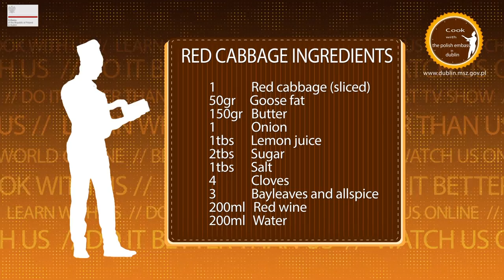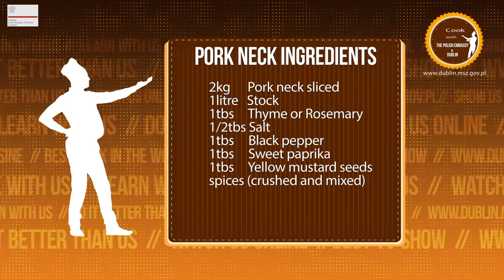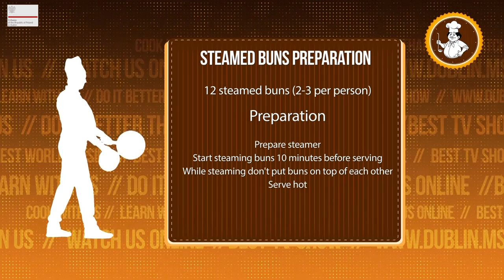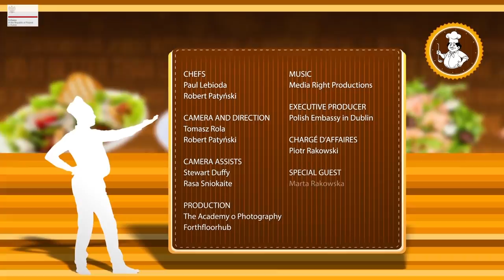Cook with the Polish Embassy in Dublin! Part 2 A pork neck and wild mushrooms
COOK WITH THE POLISH EMBASSY IN DUBLIN

The second episode of our series “Cook with the Polish Embassy in Dublin” presents “karkówka w sosie grzybowym z pyzami”, which is a pork neck with wild mushroom sauce and steam buns. This warming dish was inspired by the flavours of the cold seasons and it is perfect for Irish, windy and rainy evenings.

The film is shot by The Academy of Photography and Forth Floor Hub based in Dublin (Robert Patyński and Tomasz Rola). This time our guests are: Robert Patyński and Paul Lebioda whose father was involved in Irish-Polish Society for many years.

GOTUJ Z POLSKĄ AMBASADĄ W DUBLINIE!

W drugim odcinku naszej serii „Gotuj z Ambasadą RP w Dublinie" przygotowujemy karkówkę w sosie grzybowym z pyzami. Tym razem zdecydowaliśmy się zaprezentować polskie danie, które byłoby doskonałym rozwiązaniem na wietrzne i deszczowe irlandzkie wieczory.

Film został zrealizowany przez The Academy of Photography oraz Forth Floor Hub z siedzibą w Dublinie (Robert Patyński & Tomasz Rola). Tym razem naszymi gośćmi byli: Robert Patyński oraz Paul Lebioda, którego ojciec był zaangażowany w Stowarzyszenie Irlandzko-Polskie przez wiele lat.